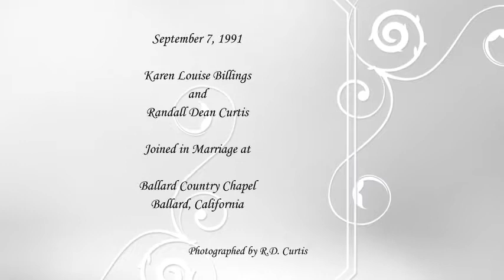Our Wedding Memories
Here's a version of Our Wedding Memories made for my wife Karen in time for our 27th Anniversary.